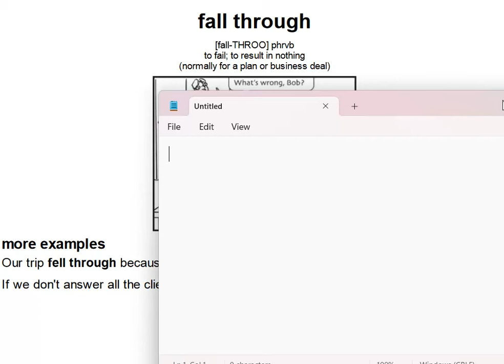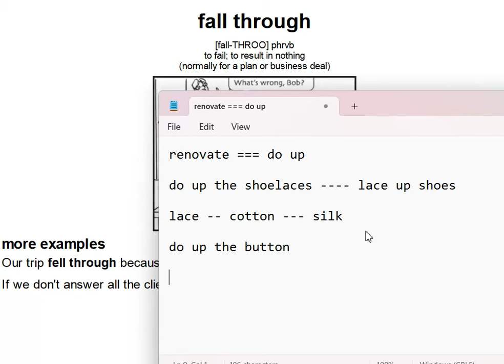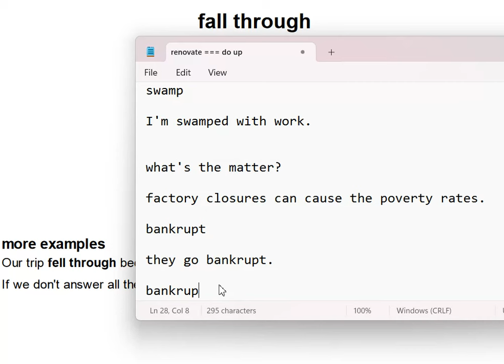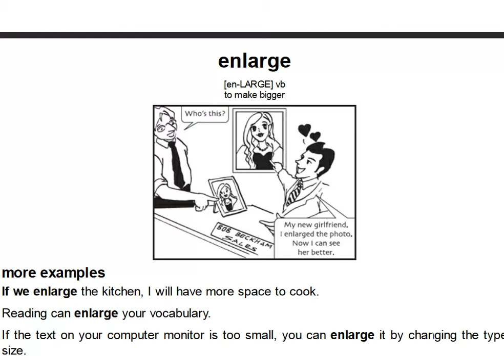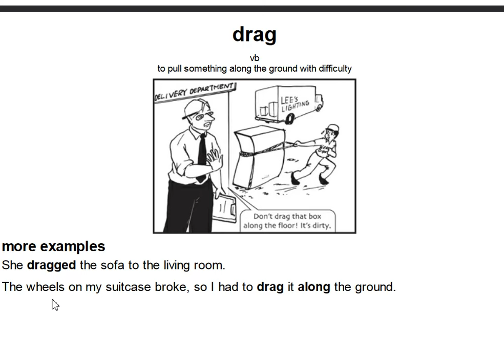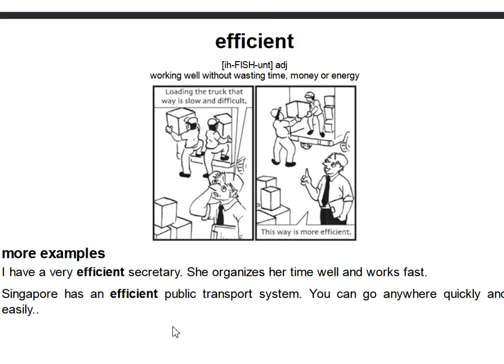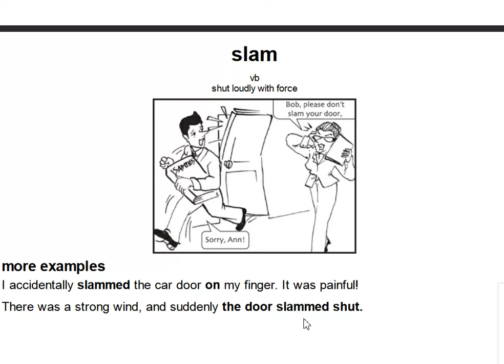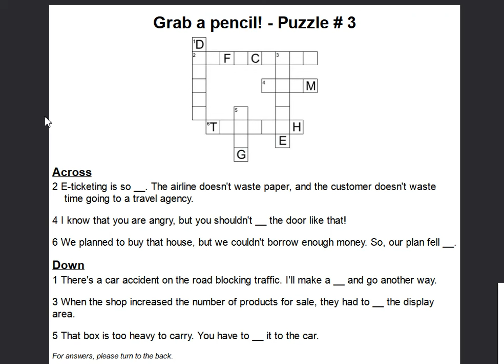ခ်က္ခ်င္း ျပန္အသုံးခ်ႏိုင္မယ့္ Speaking 17